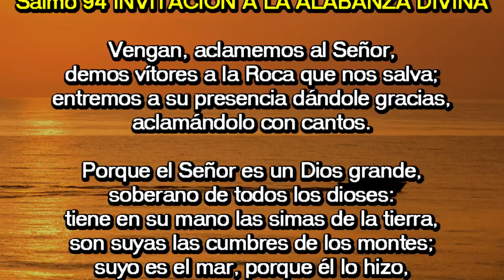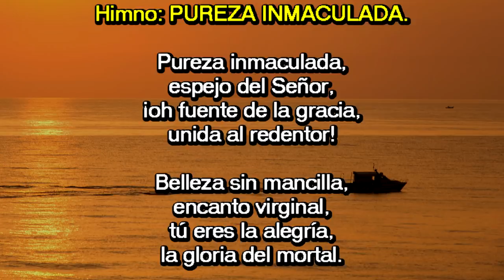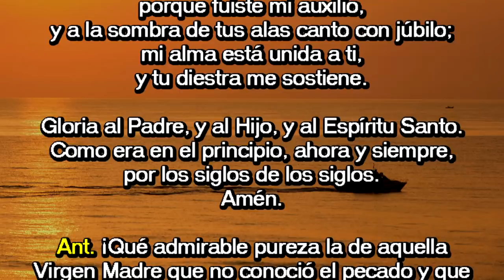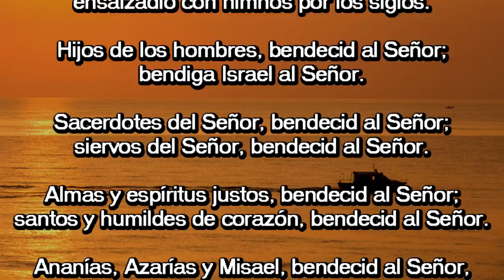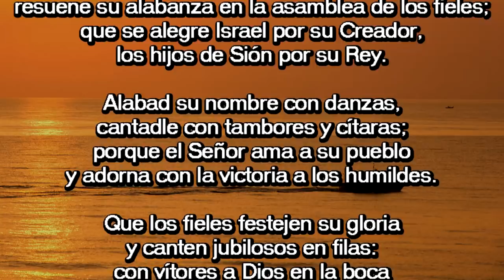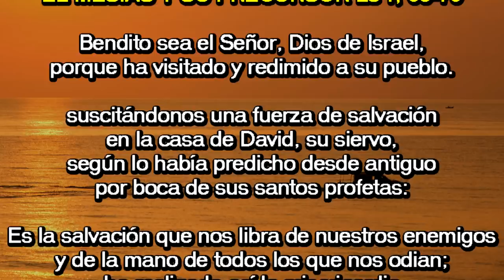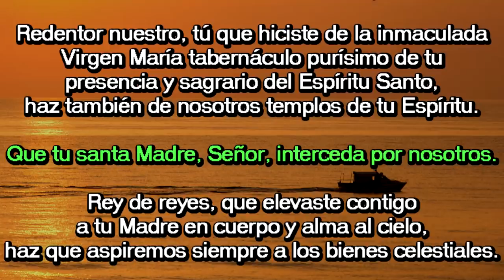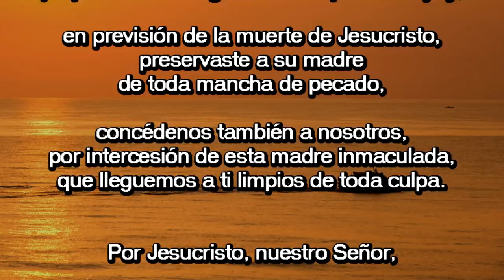Oración de la mañana (Laudes), sabado 8 DE DICIEMBRE 2018 | Padre Sam